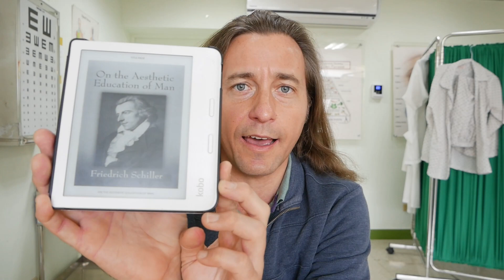On the Aesthetic Education of Man by Friedrich Schiller | Book Review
This was a tough book to get through but I'm glad I did. If you are interested in a brilliant poet and philosopher's attempt to describe the central problem of freedom and unity within man and society, than this might be up your alley.